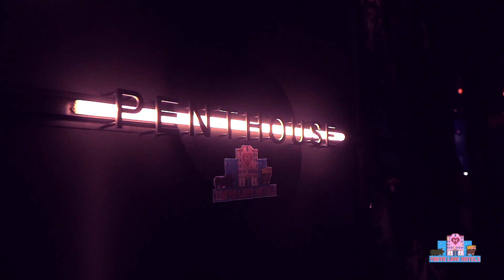🏩TOKYO LOVE HOTELS Vol.7 DONOTDISTURB 🏩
Tokyo Love Hotels is an art-event organization based in Tokyo, Japan. We gather local and international talents of all ranges to share a night of art, music, experiences, and love with the community. We support artists by providing space for them to perform, promote, network, sell, and exhibit their work; free of charge and commission. If you are living in, or visiting Tokyo and would like to perform, exhibit, or have a popup at Tokyo Love Hotels, we would love to hear from you!

Tokyo Love Hotelsは 国内と海外のアーティストを集めて、アート、ポップアップ、音楽、体験、と愛をシェアするイベントです。

Shot by: @jokelana
Intro Graphics: @fabianparkes
Video Edit: Tokyo Love Hotels

Music: “Long Time” Instrumental -Playboi Carti
Produced by: Zuzi